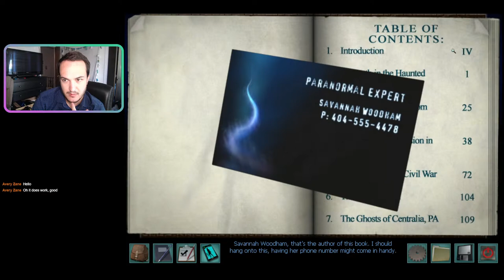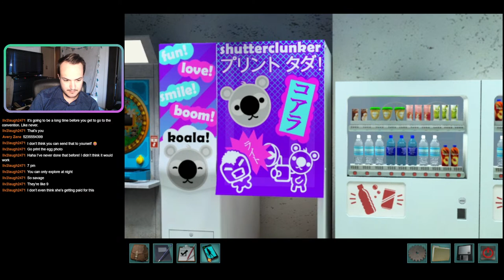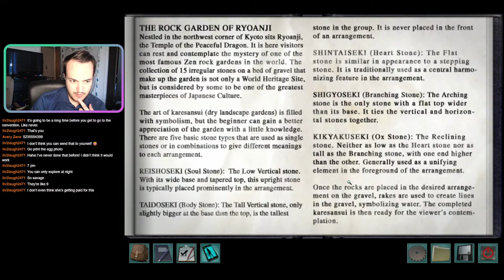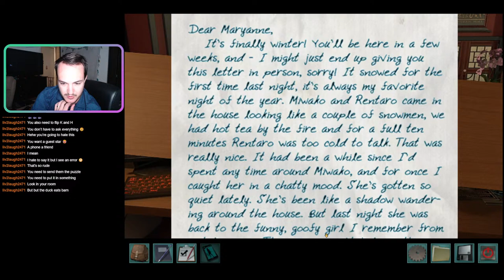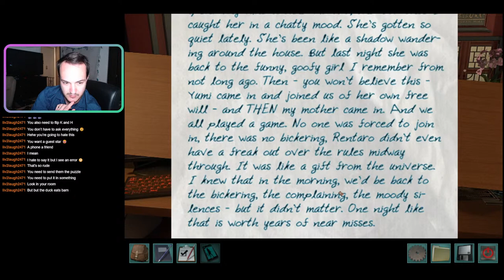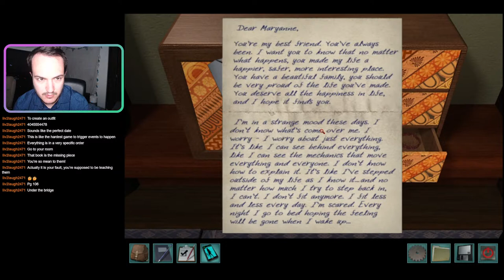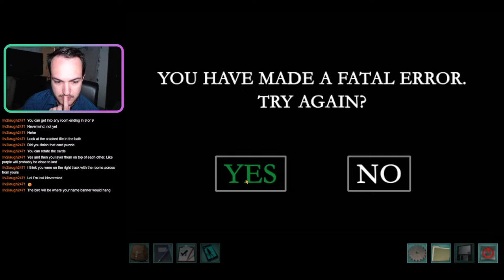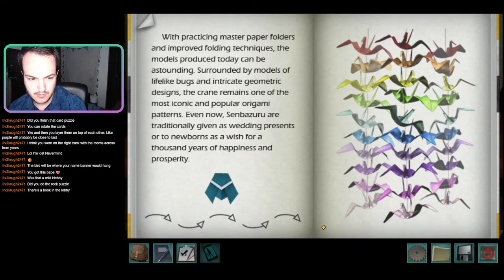Playing my FIRST Nancy Drew Game - Shadow at the Water's Edge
This is episode two of my series to play through my first Nancy Drew game at the request of my wife. Should be a good one!